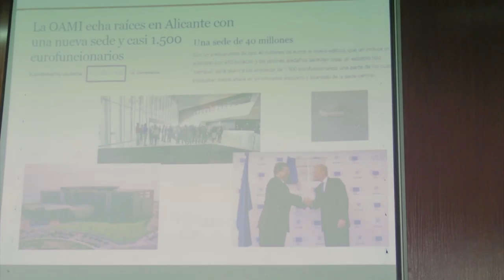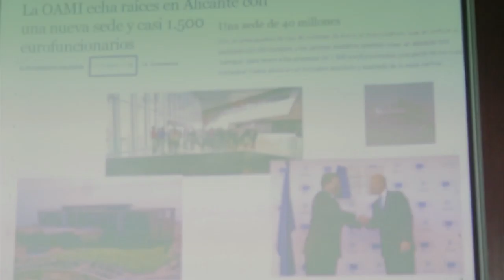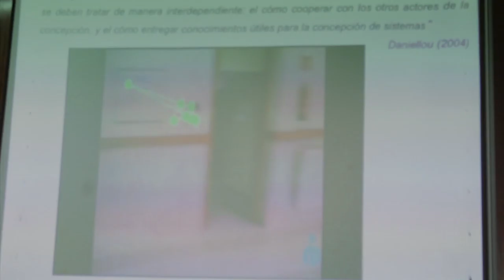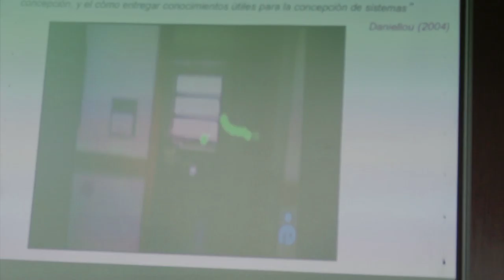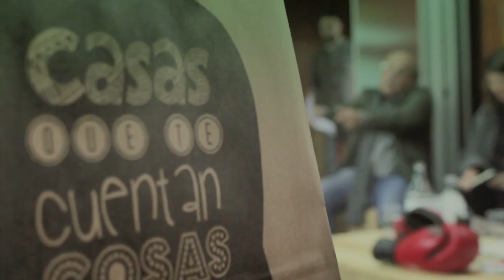Design&You dia3 charla2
A media mañana empezaba la mesa dedicada a Diseño vs Personas, con el foco puesto en el mundo de la arquitectura y el urbanismo.
El presentador y moderador fue Ignacio Fernández del Páramo, concejal de Urbanismo y Medio Ambiente del Ayuntamiento de Oviedo, además de arquitecto.
Participaron: Nacho Martínez de Disegn, Miguel Abelleira, docente de la Universidade Da Coruña, Marlén Lopez, arquitecta investigadora, Leticia Llaneza, especialista en rehabilitación arquitectónica, Gustavo Rosal, de HFE Consultancy, y Ángel Terán, del CODIS.
Mucho nivel y poco tiempo, esa fue una de las conclusiones de un debate donde se comentó el problema del ego en la arquitectura moderna a raíz de Calatrava, la usabilidad de la arquitectura y las ciudades (Todo aquello que requiere una señalética, todo aquello que no se define por si mismo: ES MALO), se criticó el hype de las Smart Cities y cuanto sirven al ciudadano o que como apuntaba Ángel Terán: "Cualquier diseño que no sea útil no es diseño, es otra cosa" recordando cuál es el objetivo del urbanismo.
Desde el público, como no, también se aportaban idean interesantes, como: “Si no hay emoción, sí no hay experiencia detrás, sí no hay calidad, la ciudad y los Productos están vacíos”